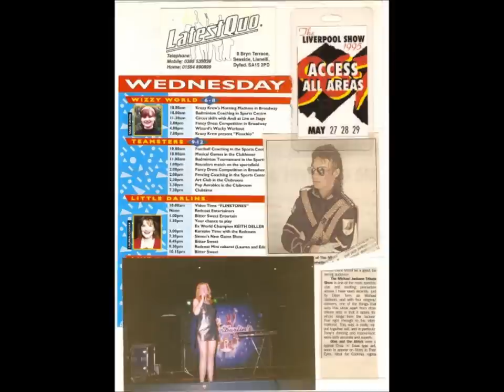Butlins Redcoats Pwllheli 1995